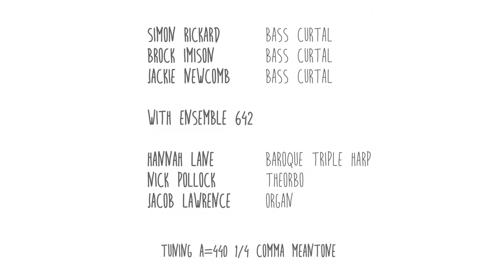Sonata Nona due fagotti - Biagio Marini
Unholy Rackett

Simon Rickard - bass curtal
Brock Imison - bass curtal
Jackie Newcomb - bass curtal

with Ensemble 642
Hannah Lane - baroque triple harp
Nick Pollock - theorbo
Jacob Lawrence - organ

Our heartfelt thanks to

Sarah de Possesse of Catch That Wave Productions
Hannah Lane and Nick Pollock of Ensemble 642
The Scots Church, Melbourne
Douglas Lawrence, Director of Music at the Scots Church, Melbourne
Jacob Lawrence for preparing the organ

Produced and edited by Catch That Wave Productions